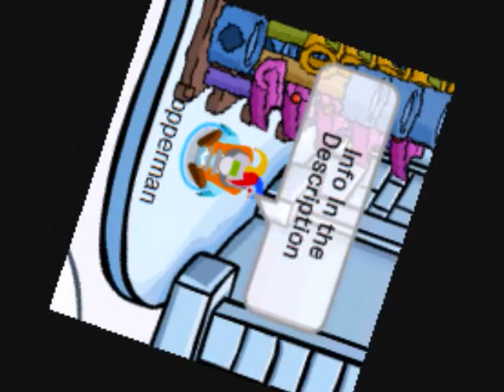New Party, 60 Subs, Hugging Hams, And What Ever Crap And Fit Here!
Yea New Party Info
SORRY I MISSED THE LAST ONE!

Where: My iggy On The Map
When: June 26th
Why: Party On!
Server: Outback
Time: 4:00 PST ( Penguin Standard Time) (The Clock in the Snow Forts)

Lol The Noob With The Ham

HOOPLA! P. O. O. P. poop? LOL

I

F

Y

O

U

R

R

E

A

D

I

N

G

T

H

I

S

T

H

E

N

C

O

M

M

E

N

T

T

H

E

S

E

C

R

E

T

C

O

D

E

F

R

E

D

R

O

C

K

S